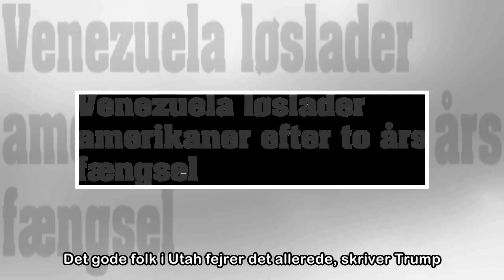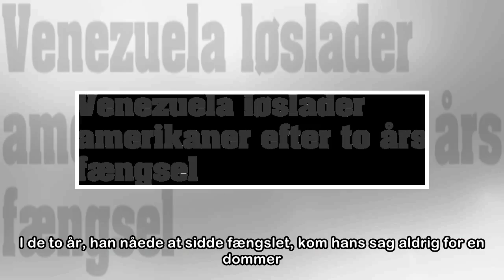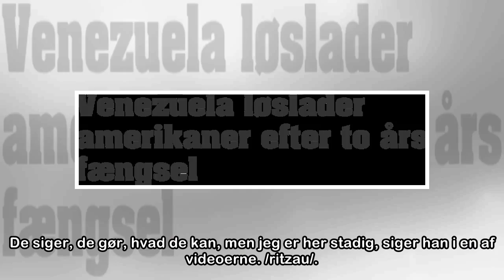Venezuela løslader amerikaner efter to års fængsel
Josh Holt blev aldrig stillet for en dommer i Venezuela. Efter to år i fængsel er han nu løsladt. Washington. Den amerikanske statsborger og missionær Josh Holt, der i to år har siddet fængslet i Vene...